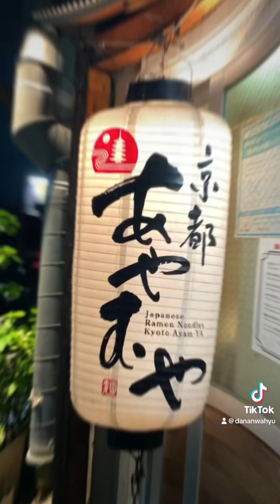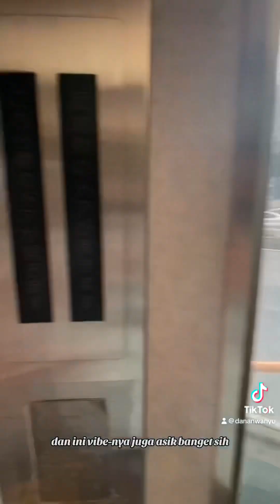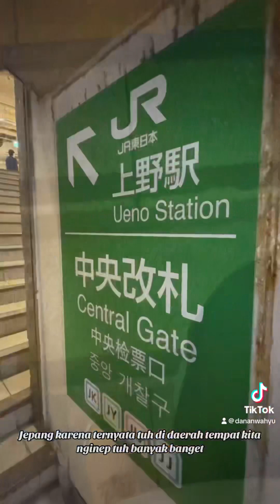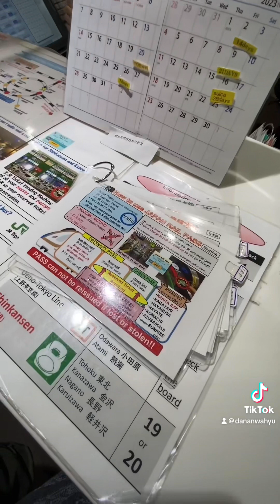Japan Trip 3 - Tukar JR Pass Di Stasiun Ueno Tokyo